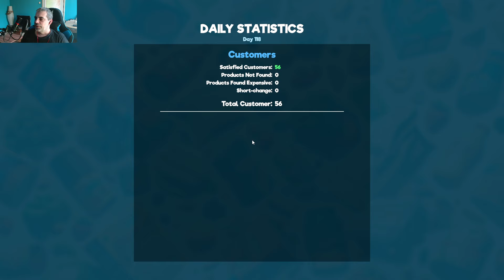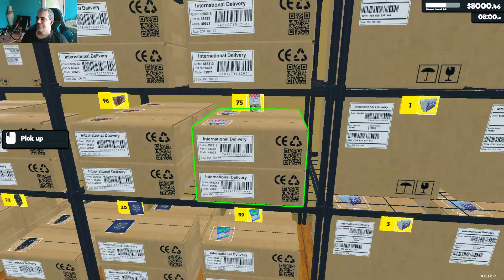Supermarket Simulator CZ - 8. Nabídka se rozšiřuje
Provozujte svůj vlastní supermarket. Naplňte regály, nastavte ceny, jak chcete, přijímejte platby, najměte si zaměstnance, rozšiřte a navrhněte svůj obchod. Online objednávky a doručení, krádeže v obchodech, bezpečnost i místní trh nadcházejí.

Přímo na účet Airbank -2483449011/3030, pro mezinárodní platby je nutno použít IBAN - CZ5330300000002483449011 + BIC - AIRACZPP